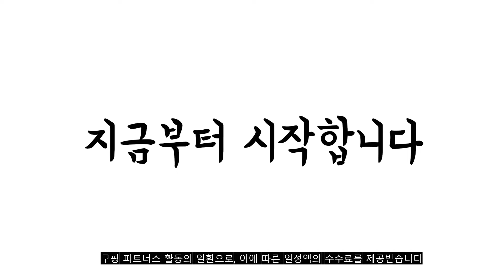광고 2022년 가장인기있는 삼성외장하드 추천 판매순위 TOP10 가성비 평점 후기 비교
❤️❤️❤️광고 2022년 가장인기있는 삼성외장하드 추천 판매순위 TOP10❤️❤️❤️

1위. 삼성전자 외장하드 J3 + 파우치, 1024GB, 블랙 [140,600원]

2위. 삼성전자 외장하드 J3 + 파우치, 2048GB, 블랙 [108,600원]

3위. 씨게이트 외장하드 Expansion 1TB STKM1000400+데이터복구+파우치, 블랙 [79,900원]

4위. 삼성전자 외장하드 Y3 HX-MK10Y39 + 파우치, 2048GB, 스모키 그레이 [116,900원]

5위. 씨게이트 ONE TOUCH HDD 외장하드 + 파우치, 5TB, Silver [195,000원]

6위. 도시바 칸비오 외장하드 어드밴스 2세대 + 파우치 세트, 1TB, 크림 화이트 [69,900원]

7위. 삼성전자 외장하드 Y3 HX-MK10Y39 + 파우치, 2048GB, 오로라 레드 [116,900원]

8위. 삼성전자 외장하드 J3 Portable, 1TB, 블랙 [75,560원]

9위. 에이데이타 외장하드 HV620S 4TB, 블랙 [139,000원]

10위. 삼성전자 카카오 외장하드, 1024GB, 블루 라이언 [89,000원]